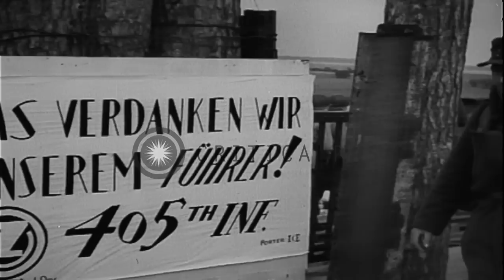Civilians, wounded officers and soldiers walk along the Tangermunde Bridge during...HD Stock Footage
Civilians, wounded officers and soldiers walk along the Tangermunde Bridge during the Battle of Tangermunde in Germany.

The Battle of Tangermunde in Germany during World War II. German civilians walk along the damaged Tangermunde Bridge. Civilians walk with their children. Wounded German officers and soldiers walk along the bridge. A poster reads '405th Infantry'. Location: Germany. Date: May 10, 1945.

57,000+ broadcast-quality historic clips for immediate download.